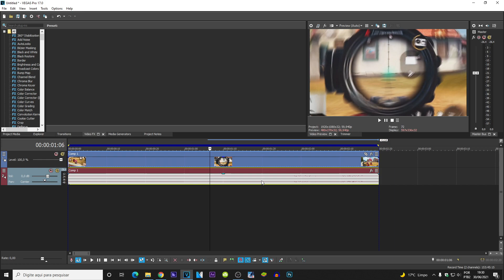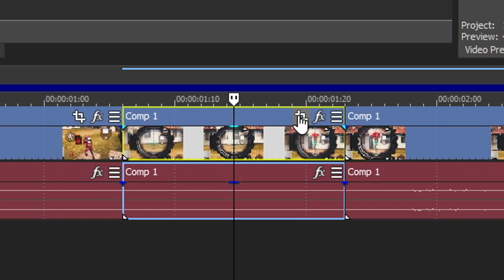MELHORE SEUS HIGHLIGHTS COM ESSA DICA - [TUTORIAL FREE FIRE EDIT] PARTE 3